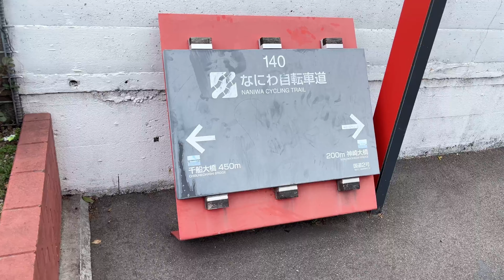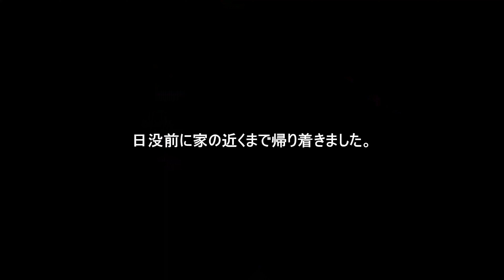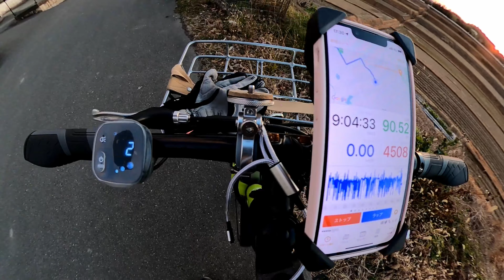［第136話］楽して走ろうTB1e!!（TB1e）（電動アシスト自転車）（E-BIKE）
このチャンネルはヤマハのE-BIKE YPJ-ECに乗って、関西を中心に出掛ける様子をお届けします。第136話は、ブリヂストンの電動アシスト自転車TB1e。ロングライドに特化した自転車で人気ですが、パワーモードだけでどれだけ走れるか検証してみました！！どんな結果になったでしょうか。よろしかったらご覧ください。

使用機材
GoProMAX
GoProHero9
iPhone13mini
ASUS ROG Strix G15 G512LV

◎Amazonで買った自転車グッズで今も使っているグッズの数々です。
★YPJ-EC、TB1e両方で使用しているグッズ
・R250 防水トップチューブバッグ レギュラー
・R250 防水トップチューブバッグ ショート
・R250 防水ドラム型フロントバッグ
・R250 サドルバッグ スモール ブラック
・ROCKBROS(ロックブロス)調光サングラス（調光サングラスはかなり愛用しています）
・Oziral 自転車 アームミラー（補助的に後方確認する時に愛用しています）
・NAROO MASK F.U＋洗って繰り返し使える高機能フィルターマスク（自転車乗車時でも呼吸しやすいです）
・AZ(エーゼット) 自転車オールメンテナンス5点セット
・AZ(エーゼット) 速乾性 パーツクリーナー650ml 4本セット
・AZ(エーゼット) MCC-002 バイク用 チェーンクリーナー
・AZ(エーゼット) BCL-005 チェーンルブスプレー セミウェット
・WAKO'S(ワコーズ) フォーミングマルチクリーナー(FMC) A402
・高儀 TAKAGI ボールポイント 六角棒レンチ 9本組（六角レンチはいいものを使いましょう）
・CXWXC 自転車用 トルクレンチセット（自転車の整備に重宝しています）
・SK11 ソケットセット 6角 SHS209M クリップ色:黄 差込角:6.35mm 9点
・ハブコーンレンチセット 5ピース
・TONEソケットレンチビットセット
・TONEビットラチェットセット
・Anker PowerCore Slim 10000 PD 20W  10000mAh PD モバイルバッテリ（信頼のAnker製）
・ミノウラ(MINOURA) 自転車 カメラホルダー ワンタッチ脱着式 カメラマウント VC-100M Mサイズクランプ(直径28〜35mm対応)（自転車動画撮影に使っています）
・AfterShokz Aeropex 骨伝導イヤホン
・【Amazon限定ブランド】 ウルトラスポーツ 自転車メンテナンススタンド 作業スタンド

★YPJ-ECで使用している
・REC MOUNT＋用スマートフォンケース シリコン汎用タイプ（YPJ-ECで使用）
・キャットアイ セーフティライト RAPID X リア用 USB充電 TL-LD700-R （充電式は便利です）
・パナレーサー日本製 チューブ [700 x 35~40C] [27 x 1 3/8~1 1/2] 仏式（YPJ-ECで使用）
・MINOURA(ミノウラ) バーゴ VERGO-TF1 車載ベース1台用
・MINOURA(ミノウラ) FG540/220/VERGO-TF用 12mmスルーアクスルアダプター
・TNI CO2 ボンベセット (レバータイプ) シルバー（コンパクトで使いやすいです）
・CO2 16g ボンベ ネジ有 ジャケット付 10本セット
・Xiaomi 電動空気入れ（多少重いけどコンパクトで強力です）

★TB1eで使用しているグッズ
・Tiakia 自転車 スマホ ホルダー スタンド（TB1eで使用）
・パナレーサー日本製 チューブ [700 x 35~40C] [27 x 1 3/8~1 1/2] 英式（Tb1eで使用）
・キャプテンスタッグバルブ穴スペーサー 英・米式仏式 （Tb1eバルブを英式➡仏式変換時使用）
・VIVA(ビバ) 英-仏バルブアダプター 真鍮 2個（Tb1eバルブを英式➡仏式変換時使用）
・シマノ(SHIMANO) Vブレーキ BRT610SET DEORE（Tb1eのフロントブレーキで使用）

★その他の自転車関連
・キャプテンスタッグ 16インチ 折りたたみ自転車   前後V型ブレーキ/SHIMANOパワーモジュレーター/前後泥よけ
・キャプテンスタッグ(CAPTAIN STAG) 輪行バッグ 輪行袋 キャリーバッグ
・味の素 アミノバイタル ゼリードリンク パーフェクトエネルギー 130g×6個（美味しい）

★撮影機材関連
・GoProMAX
・Ulanzi アクションカメラ用 三脚 マウント クイックリリースマウントアダプター
（GoProにマグネット式マウントを取り付けることでマウント交換が簡単になり超便利です！）
・Insta360 70cm見えない自撮り棒

★ジムニー関連
・星光産業 ジムニー専用 EXEA ドアグリップポケットベース EE-215（新型ジムニー必需品）
・星光産業 ジムニー専用 EXEA リアデフォッガーカバー EE-219（新型ジムニー必需品）
・カーメイト 純正級 電源増設ユニット 2ソケット ＋ 2USB NZ587（新型ジムニー必需品）
・カーメイト ドリンクホルダー ジムニー (JB64)  NZ588（新型ジムニー必需品）
・MONSTER SPORT ラゲッジマット ジムニー（高いけど長く使うならこのマットです）
・SUZUKI (スズキ) 純正部品 スイッチアッシ 品番37310-74P20（ジムニーのワイパーの不満を解消できます）
・ジムニー JB64 ドアノブ アンダー プロテクター（キズ防止）
・新型スズキジムニー JB64W/JB74W ブラックステン サイドステップガード（キズ防止）
・星光産業 ジムニー/ジムニーシエラ専用 EXEA キーホールカバータフネス EE-217（キズ防止）
・ESR 車載ホルダー マグネット7.5W ワイヤレス充電ホルダー
・新型 スズキ ジムニー JB64 JB74型 ダッシュボードトレイ（あると便利）
シーエルリンク ルーフキャリア アルミ製 軽量 ラック カーゴ ブラック ジムニーJB64/JB74
・シーエルリンク ジムニー JB64 スペアタイヤカバー
・ベッセルスーパークッションドライバー プラス2×150 No.700（ジムニーのDIYに）
・エーモン 内張りはがし（ジムニーのDIYに）
・ナイロン製ドアトリムパネルリテーナ　クリップ30個